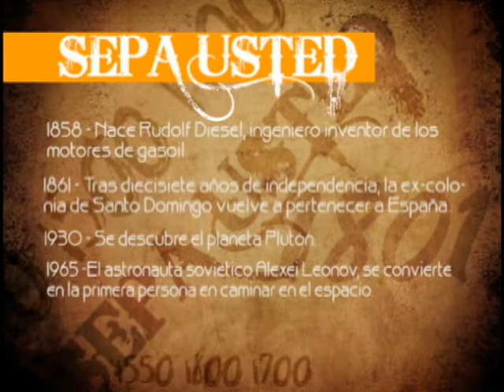Sepa Usted, 18-03-13